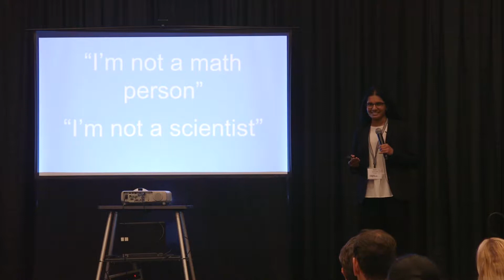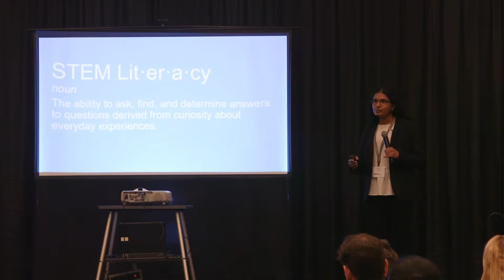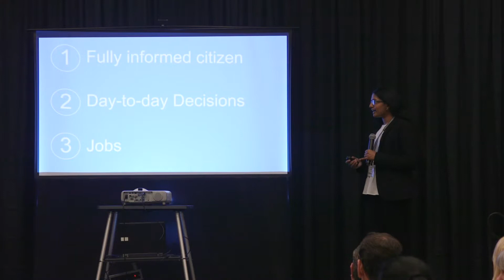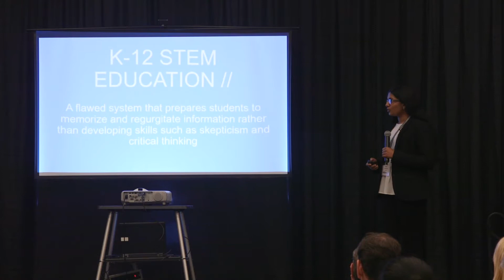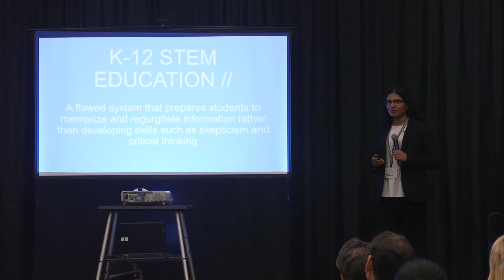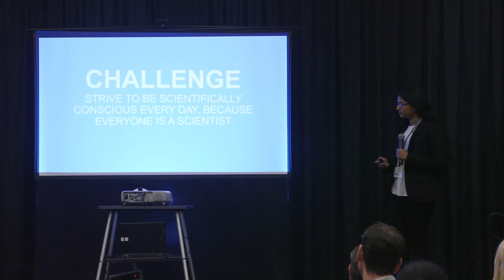Innovation Celebration - Neeha Kothapalli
Neeha Kothapalli represents the Bioscience filed.
The Innovation Celebration 2018 is a student showcase for student professionals from the Blue Valley Center for Advanced Professional Studies. This showcase was the largest of it's kind in the world. Students across professional disciplines presented their projects to peers, parents, professionals and our community.